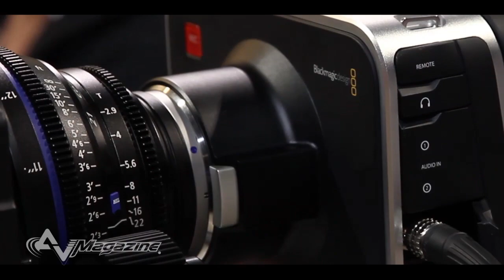NAB Show 2012 - Blackmagic Design Cinema Camera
Antemprima e hands-on sulla nuova camera 2,5K 4:4:4 da 12 bit per componente della Blackmagic Design